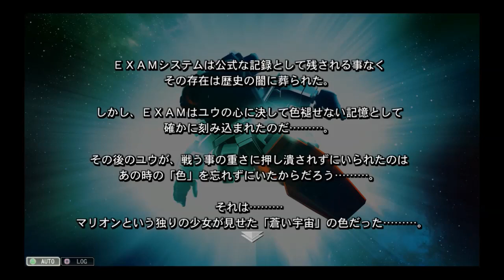[ ■Gジェネレーション・ジェネシスで振り返る宇宙世紀全史 #08 ] 機動戦士ガンダム外伝 THE BLUE DESTINY G Generation Genesis#08